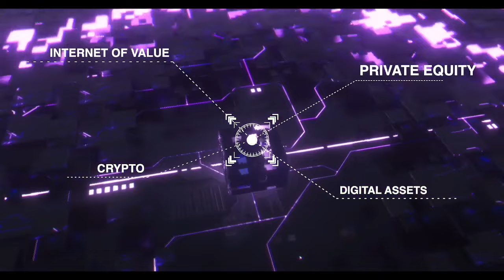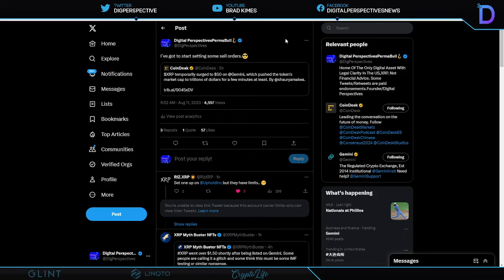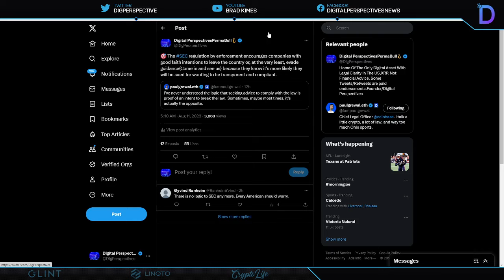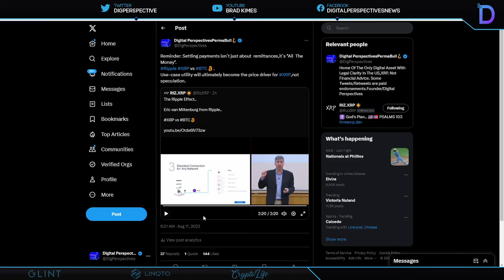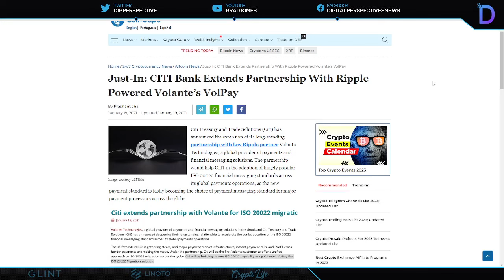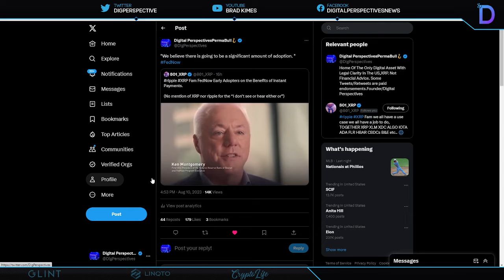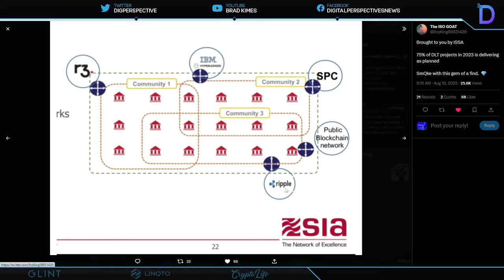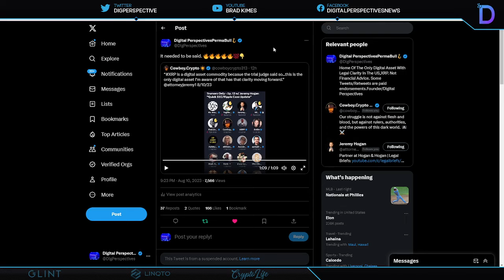Ripple/XRP-Fednow/Volante/VISA/AMEX/Citi/BNY Mellon/Ripple, XRP Is About To Hit The Whole World